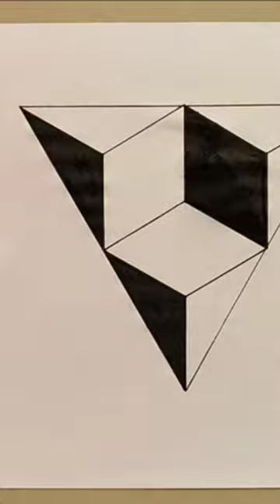3D painting key for you q